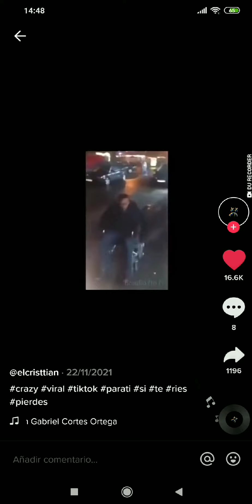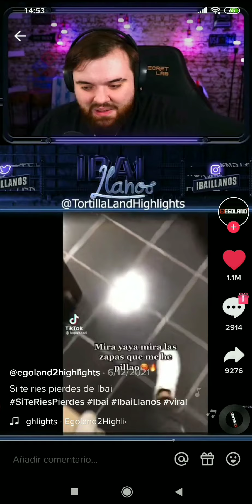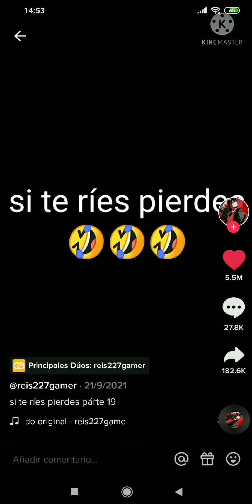SI TE RIES PIERDES 🤣